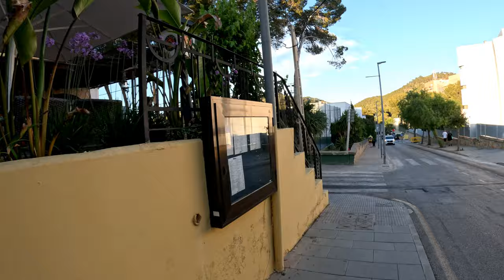Camp de Mar - Mallorca - Evening Walk - 14th May 2023